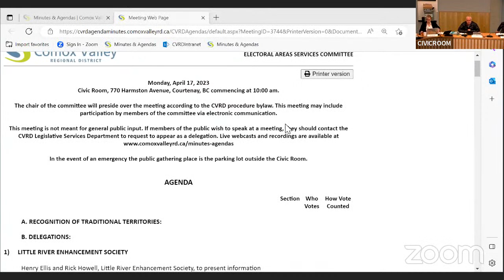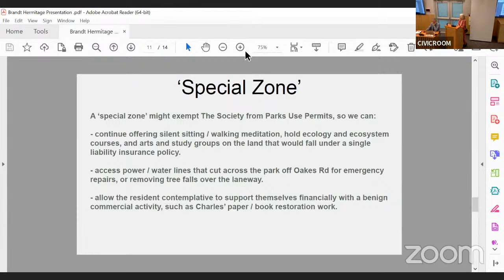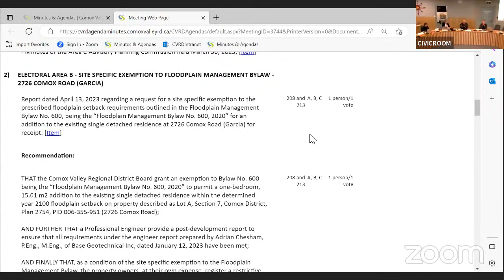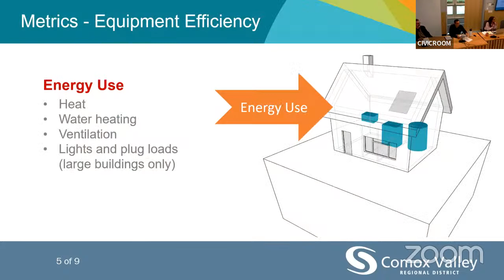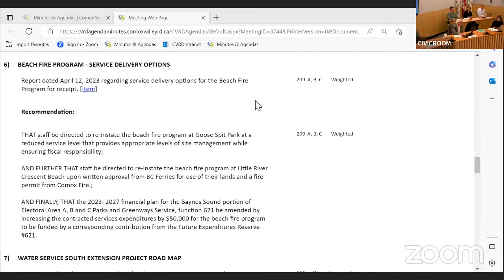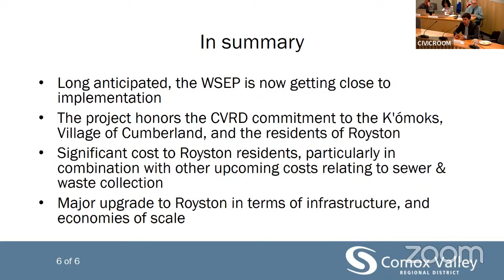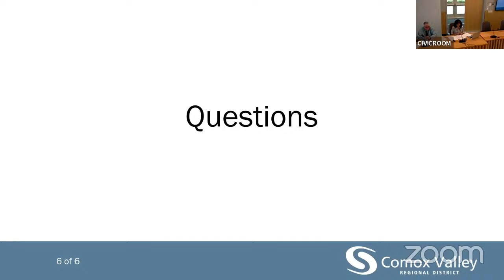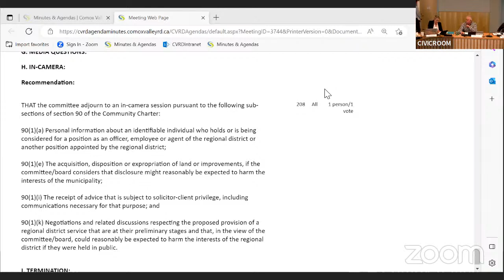Electoral Areas Services Committee - April 17, 2023